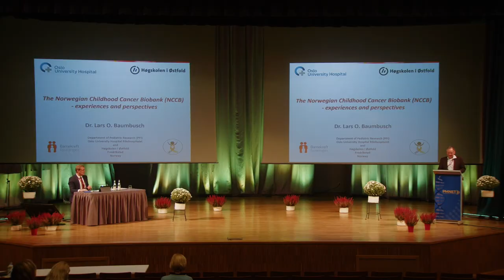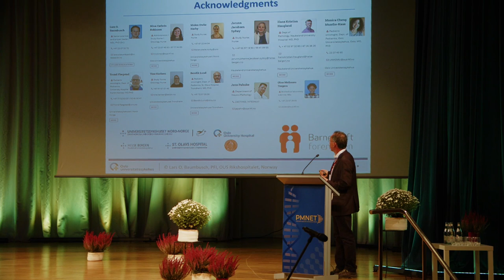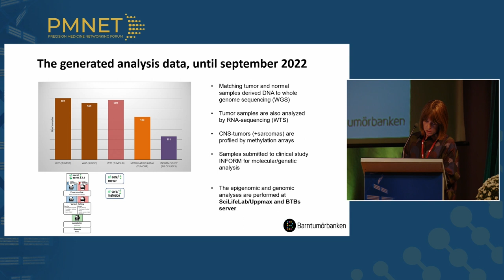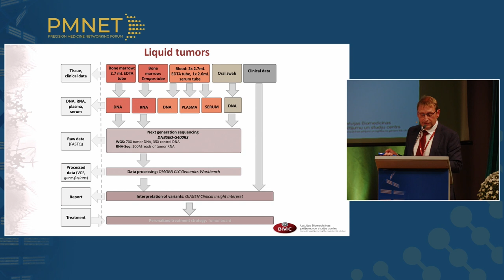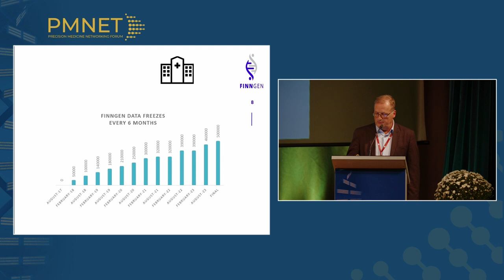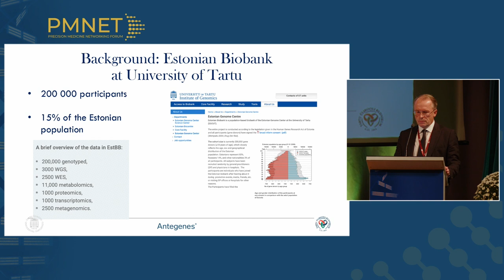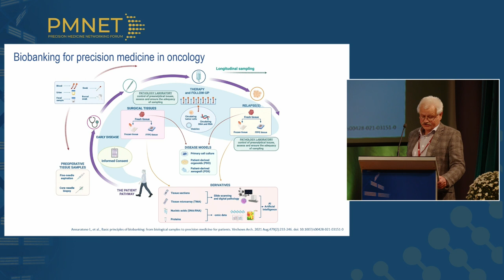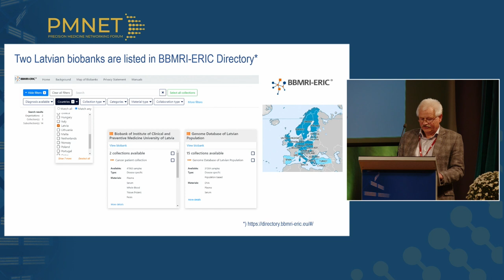Precision medicine and biobanking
Lars O. Baumbusch, Senior Scientist at Department of Pediatric Research, Division of  Paediatric and Adolescent Medicine, Oslo University Hospital (Norway)
Johanna Sandgren, PhD, director of the Swedish Childhood Tumour Biobank, Karolinska Institutet (Sweden)
Jānis Kloviņš, Chairman of the Scientific Council of the Latvian Biomedical Research and Study Centre, Senior Researcher of the Latvian Biomedical Research and Study Centre, and Professor of Molecular Biology at the University of Latvia (Latvia)
Eero Punkka, Director at Helsinki Biobank (Finland)
Peeter Padrik, Associate Professor of Oncology at the University of Tartu, medical oncologist, scientist and healthcare entrepreneur (Estonia)
Ilmārs Stonāns, Deputy Director at the Institute of Clinical and Preventive Medicine, University of Latvia (Latvia)

PMNET Forum 2022